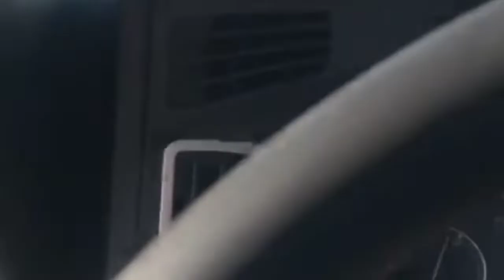How To Get Your Vehicle Unstuck In The Heavy Snow|I Got My Truck Stuck In The Snow Snow Vlog Nazneen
I got my truck stuck in the snow
Video tutorial on how to get your vehicle unstuck in the snow. If you manage to get stuck in the winter, it can be certainly frustrating and you also risk damaging your vehicle. This can include burning up your tires, hard on cv or u joints in axles or driveshaft, and the transmission. Here I am working with a rear wheel drive truck which are known to be worse in the snow as they have minimal weight over the drive wheels. If you are spinning the wheels and not moving, stop. This will create heat, melting the snow into ice under the tires, not allowing the vehicle to gain traction. Beyond that, this will also put excessive wear on your tires.
We got an unexpected snow storm and when I tried coming back up my driveway after heading into town, I got my truck stuck on my driveway. I had to plow it out -- which was the first time ever heavy snow -- with the skid steer. Thankfully, it all went really well and I was grateful to not have the finish gravel yet because I would have destroyed it while learning how to unstuck my truck in heavy snow.